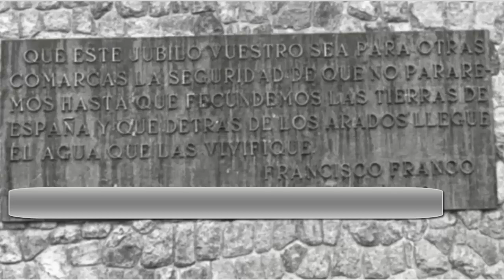CARCEL FRANQUISTA abandonada para PRESOS políticos. Urbex España. Urbex Valencia.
En esta exploración visitamos una cárcel abandonada que sirvió para recluir a presos políticos durante la construcción de una presa , viviendo estos presos en unas condiciones infrahumanas y como esclavos .

Lugares abandonados, Urbex ,urbexEspaña,UrbexValencia.

Si quieres ver mas fotos o historias de estos lugares sígueme